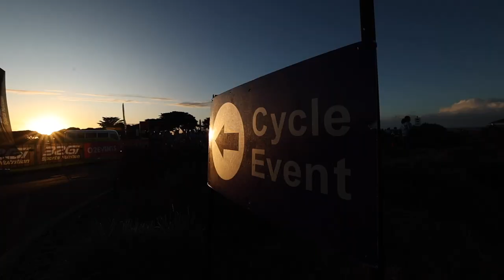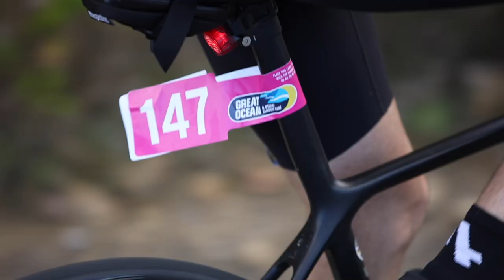Great Ocean Road and Otway Ride 2023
The Great Ocean & Otway Classic Ride is one of Australia’s premier and most spectacular recreational cycling events.

Starting and finishing in Victoria’s stunning coastal town of Torquay, there are three distances available to suit all levels of experience.

60 kilometres, 145 kilometres or 204 kilometres, all three courses take participants through spectacular rolling farmlands, historic country townships and of course along Great Ocean Road.

This event ensures riders have a safe, and first-class experience with traffic management and rider support on course.